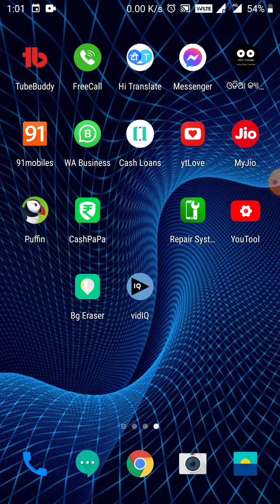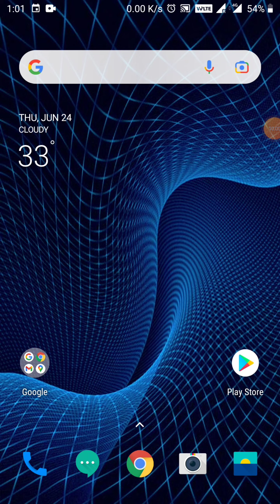Mobile Battery Repair Kaise Kare | How to repair mobile battery at home | Excellent Manoj | Odia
hii friends mu manoj apan manaku welcom karuchi youtube channel excellent manoj କୁ

about this video : aji video re mu apan manaku kahibe kemiti nija phone ra battery ra health ku save Kari paribe video Bhala lagile channel Ku like subscribe Kari baku jamaru bhuli beni

Mobile Battery Repair Kaise Kare
mobile battery repair kaise karen
mobile ki purani battery kaise repair karen
mobile charging problem solution
mi mobile charging problem solution
samsung mobile charging problem solution
android mobile charging problem solution
android charging problem solution

instagram I'd 👇👇👇👇👇👇👇👇👇👇👇👇
I'm on Instagram as @saimanoj_sharma. Install the app to follow my photos and videos.